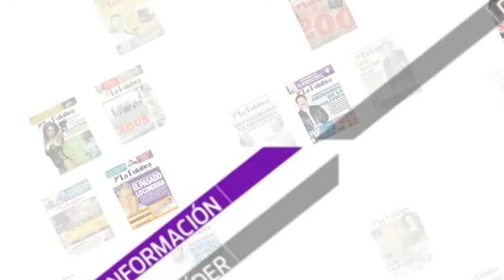Pemex no se privatiza